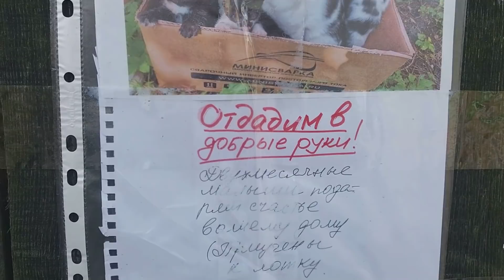ДАЧА. Дела женские & мужские. Варенье из бузины. Компостный ящик своими руками